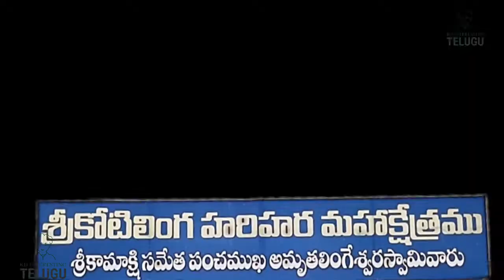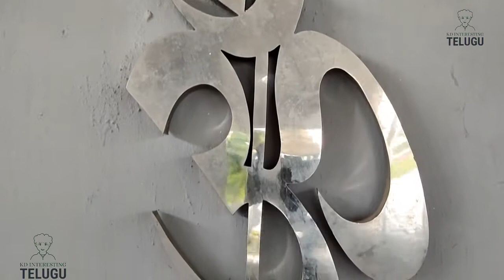Sri Kotilinga Hari Hara Maha Kshetram Vlog explore in less than five minutes cinematography